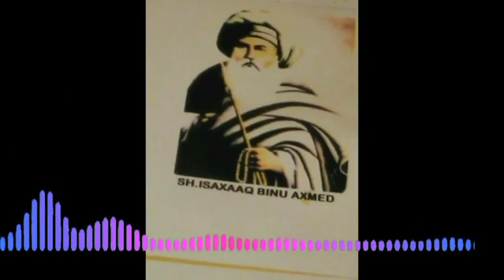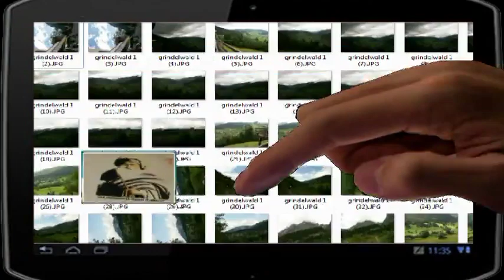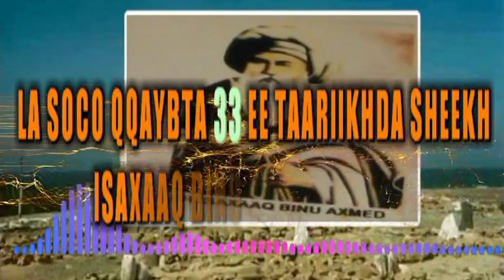MURUGADII ISDABA JOOGA AHAYD SH ISXAAQ BAA GABYAY OO YIDHI Part 32